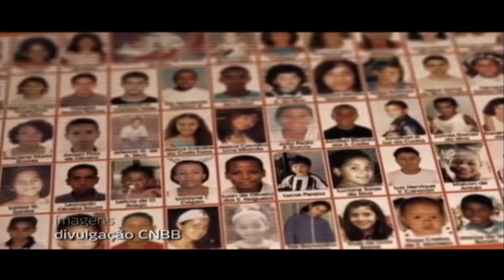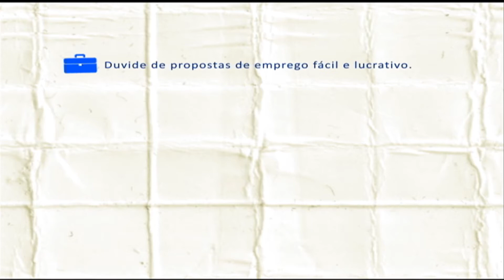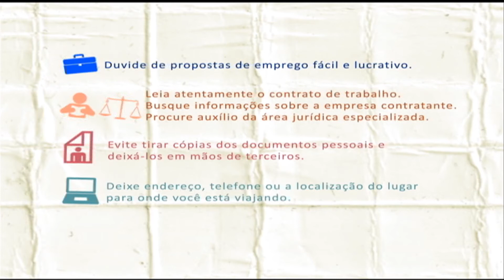Jornal Futura 09/04/2014 - Tráfico humano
As prevenções e os riscos referentes ao tráfico humano
Reportagem da PUC TV